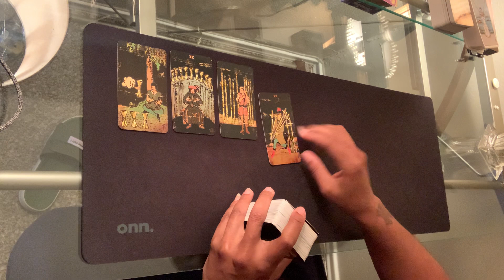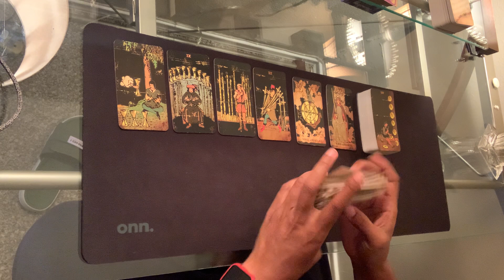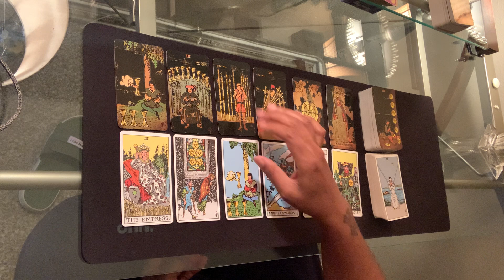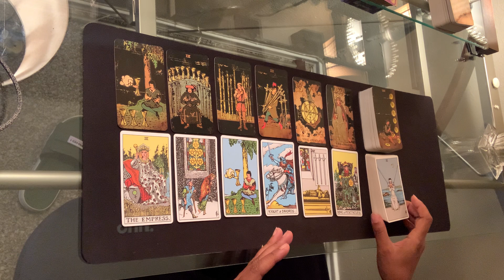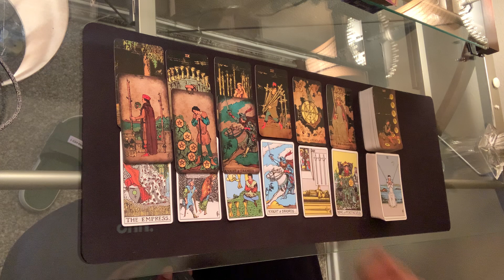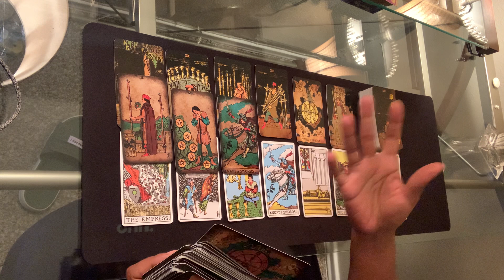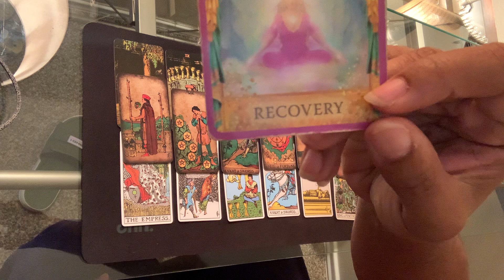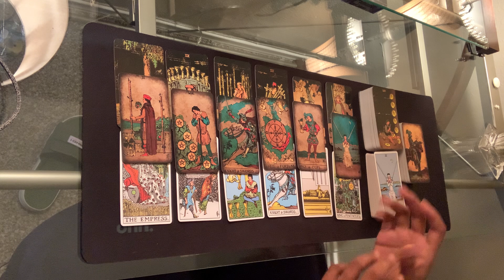Capricorn ♑️ Bonus - Can you feel the love? || May 2023